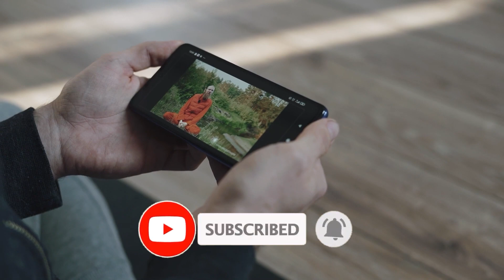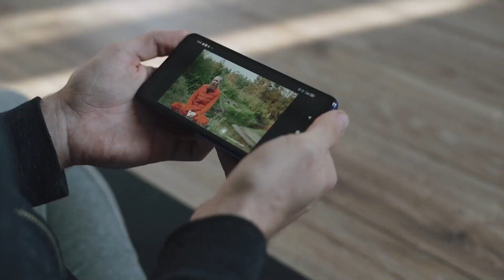तो ये थे केदारनाथ की आपदा के सात कारण, जानकार दंग रह जाओगे । महादेव शिव का चमत्कार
kedarnath apda 2013,kedarnath,kedarnath apda 2013 real video,kedarnath apda real video,kedarnath apda,kedarnath yatra,kedarnath yatra 2022,kedarnath ka rahasya,kedarnath apda ke sath karan